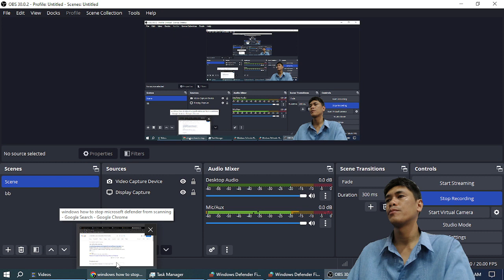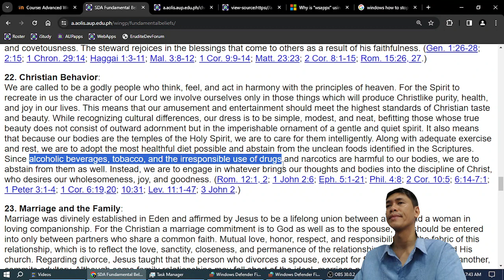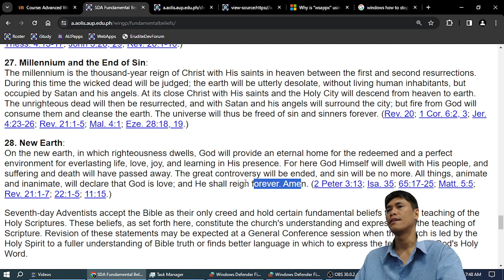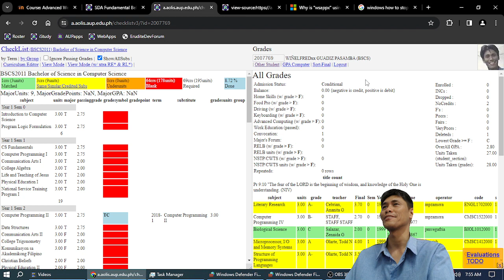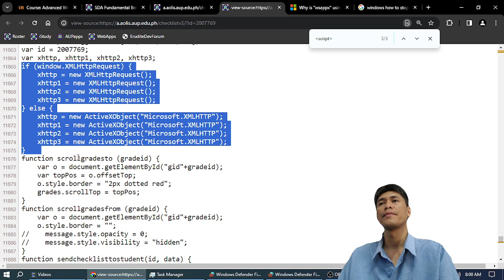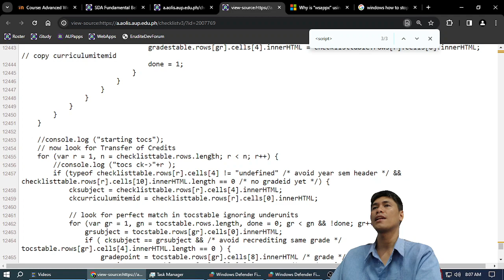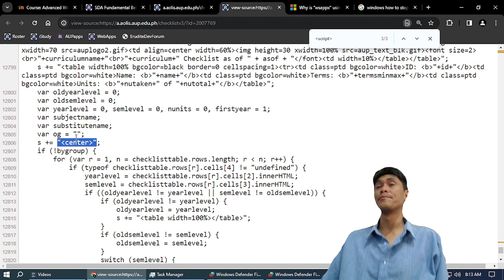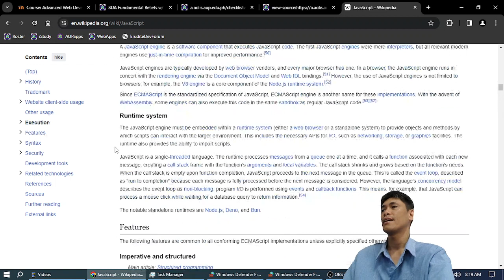SDA Fundamental Beliefs 20-28; Javascript - Winelfred G. Pasamba part 2